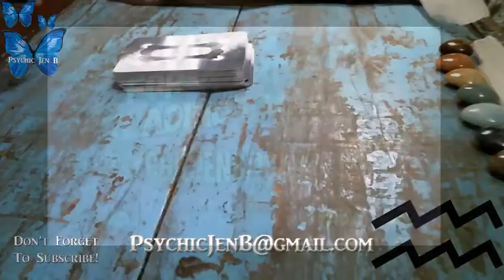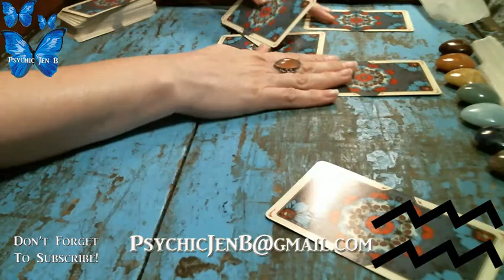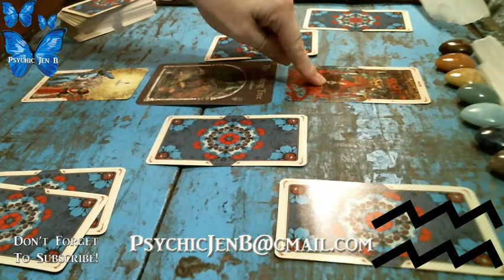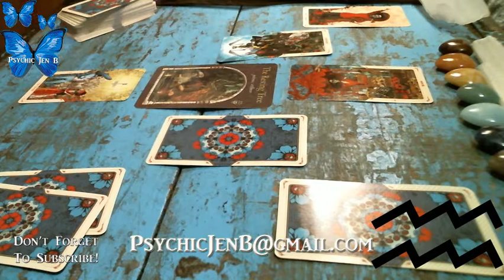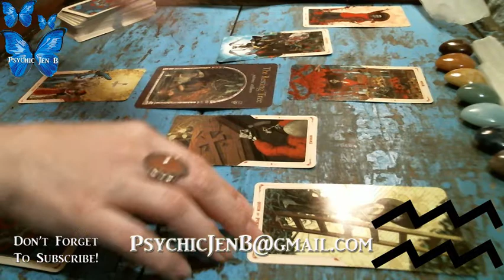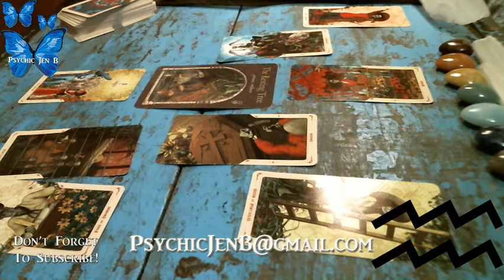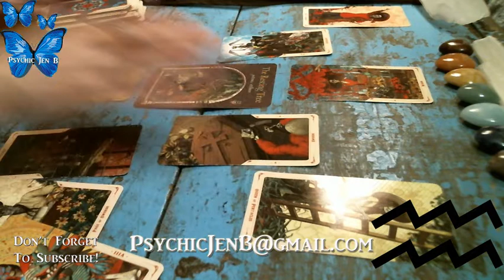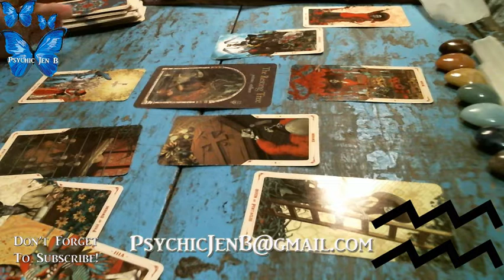AQUARIUS September 16 - 30 Psychic Tarot Reading